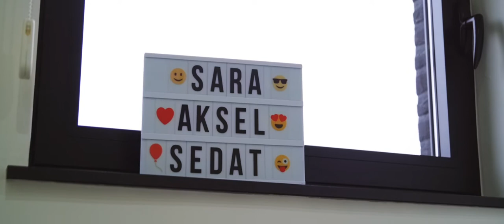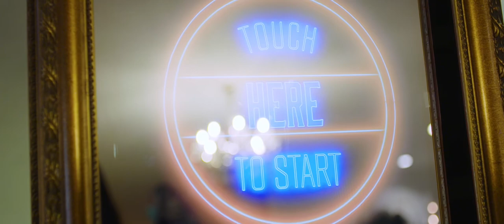Sara & Sedat - Wedding movie/trailer 2020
Een trouwvideo door Jason Berkley Studios 🎬
Herbeleef jullie mooiste dag, wanneer en zo vaak je maar wilt!

Het wordt een dag om nooit te vergeten. Wij kunnen je helpen jouw sprookjeshuwelijk te vereeuwigen zodat je ieder moment kunt terugblikken op jullie mooiste en intieme momenten. Jouw trouwvideo is bij Jason Berkley Studio’s in goede handen, zij zijn dé trouw-videograaf bij uitstek.

De videografen van Jason Berkley Studios begrijpen als geen ander hoe ze samen jullie verhaal het beste in beeld brengen met die ene steelse blik of een stralende lach…

Het liefst van al zou het team van Jason Berkley Studios jullie een kippenvelmomentje bezorgen en laten wegdromen bij het (her) bekijken van jullie mooiste momenten.